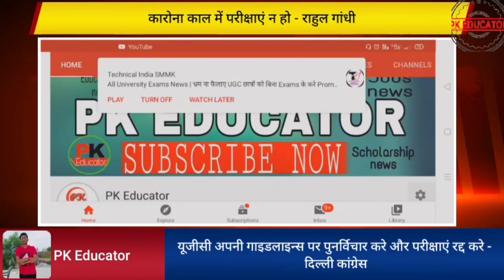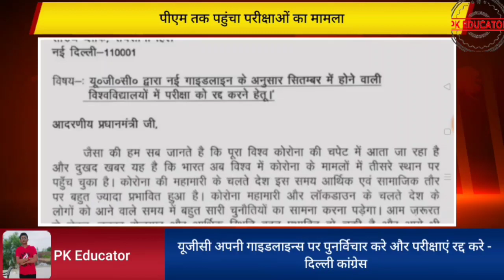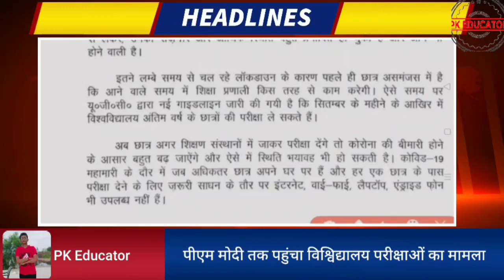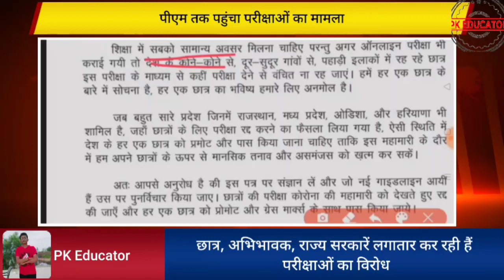university exam promotion latest news today। ugc new update । up all university exam news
दोस्तो आपको हमारी वीडियो अगर पसंद आये तो हमारे वीडियो 👍👍को लाइक👍👍 करे! और अपने मोबाइल पर हमारी वीडियो सबसे पहले देखने के लिए #👉🔔🔔🔔👈# को जरुर दबाये!

bundelkhand university
jhansi exam date 20o20
bundelkhand university
bundelkhand university news
bundelkhand university exam
news
bundelkhand university exam
bundelkhand university exam
date 20200
bundelkhand university
jhansi news
bundelkhand university
jhansi result 2019
bundelkhand university
jhansi bsc agriculture
bundelkhand university news
today
up university exam news
up university exams
2020 today
up university exam breaking
news
up university
2020
up university exam 2020
latest news
college exam honge ya nhi,college exam honge ya nhi 2020,rajasthan me college exam honge ya nhi
Delhi University
Haryana University
Maharashtra University
Karnataka University
Bihar University
MP University
UP University
Chattisgarh University
Odisha University
Gujrat University
Punjab University